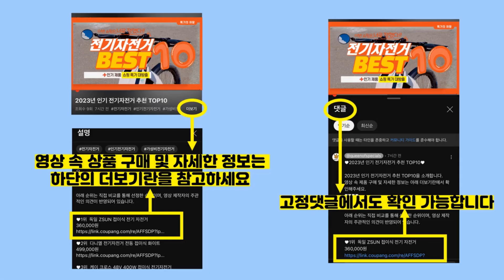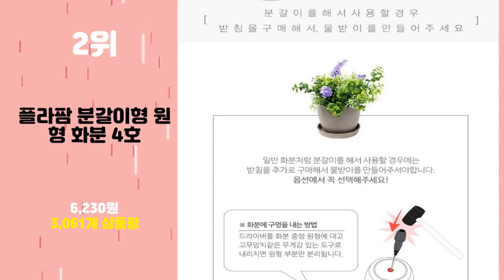2024년 가성비 화분 추천 TOP10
2024년 인기 화분 추천 TOP10을 소개합니다.

♥10위   제이메이드 수경식물 테이블 야자 + 스킨답서스 + 아이비 3종 세트  [  29,800원  ]

♥9위   전원테크 베란다 텃밭화분 클래식  [  11,090원  ]

♥8위   모리앤 베이직 원형 저면관수 화분  [  27,200원  ]

♥6위   대형 플라스틱화분 인테리어 분갈이 슬릿화분 모스그린 원형 받침대포함  [  1,420원  ]

♥5위   대형 플라스틱화분 슬릿 분갈이 인테리어 텃밭 큰화분 대형  [  1,920원  ]

♥4위   플라팜 컨테이너 대형화분  [  7,110원  ]

♥3위   삼호유리 모노톤 모던 무광 화분  [  6,280원  ]

♥2위   플라팜 분갈이형 원형 화분 4호  [  6,230원  ]

♥1위   플라팜 직사각 화분 + 받침 세트  [  6,900원  ]